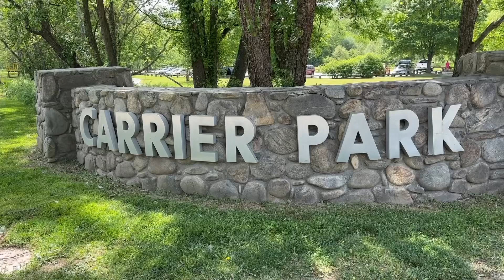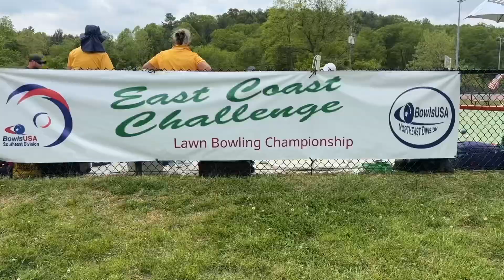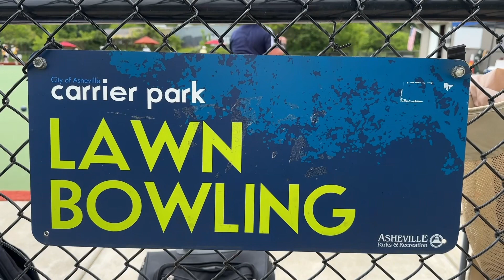Asheville Carrier Park